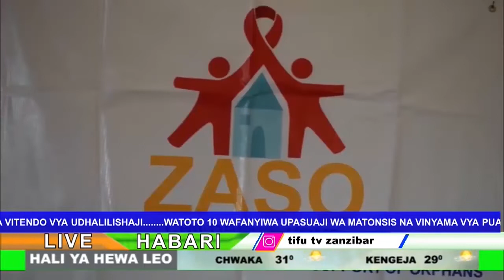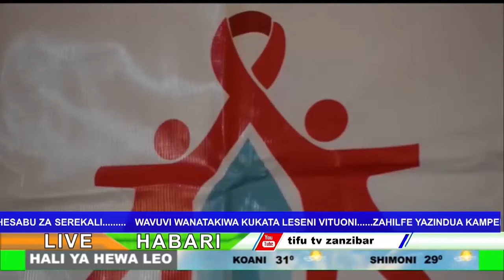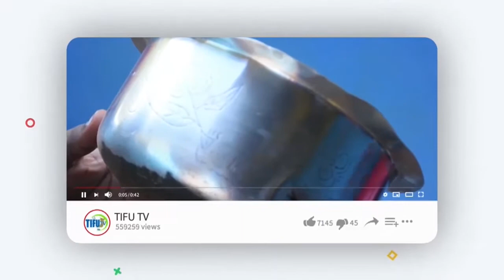🔴kweli mambo hayaishi zanzibar